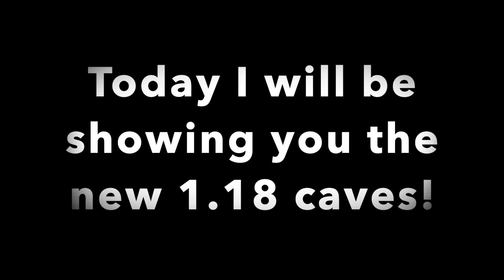*NEW* 1.18 Caves!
Hey people! This is the new 1.18 cave generation. It is pretty cool. Like and sub for more content and cool videos like this!